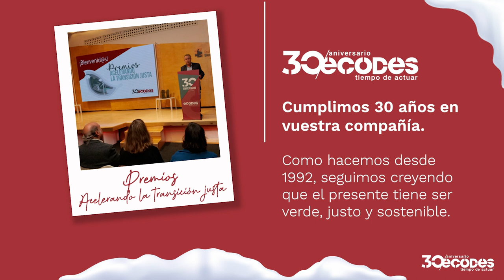ECODES te desea feliz 2023. Gracias por acompañarnos en todos nuestros logros del 2022.